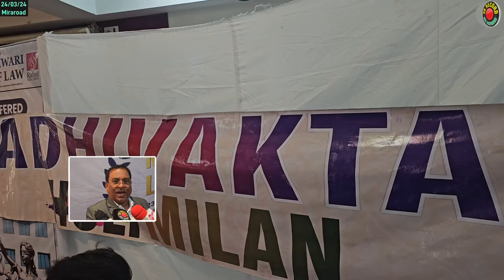मीरा भाईंदर न्यायालय चढ़ रहा राजनीति के भेंट || Mirarod || Advocates Asso || Mira Bhainder Court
मीरा भाईंदर न्यायालय चढ़ रहा राजनीति के भेंट
आश्वासन के नाम से नेतांगन सेंक रहे अपनी रोटी
ठाणे के कुछ वकील नहीं होने देना चाहते कोर्ट शिफ्टिंग
लोकतन्त्र को ख़त्म करने वालों को जनता करेगी ठीक